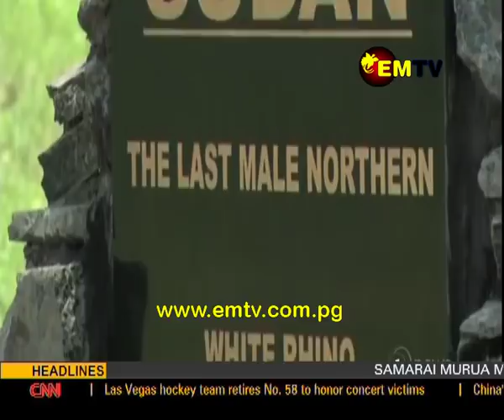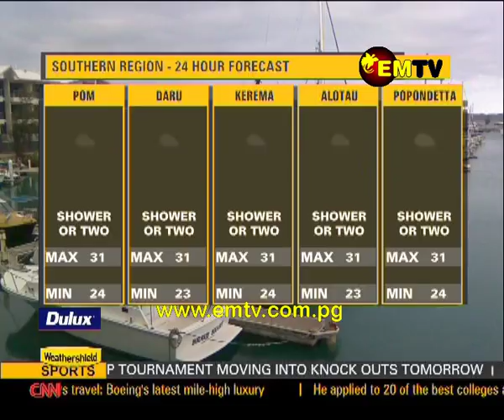EMTV News - 1st April, 2018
Headlines:

MP Gives funding to fast track clash probe; as Tari Pori MP says more police needed on the ground; and Minister says Agriculture is everyone's business